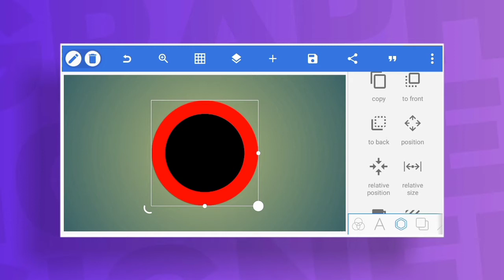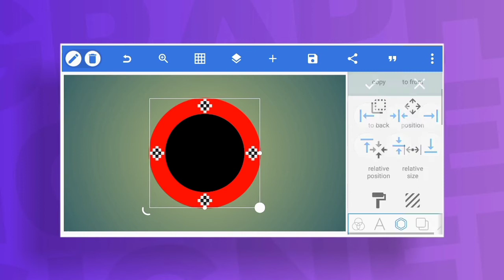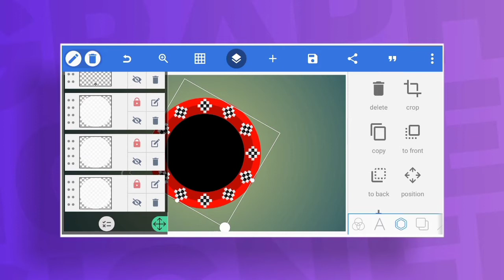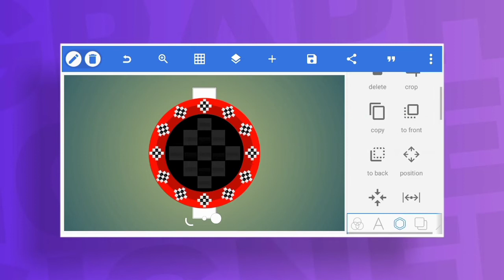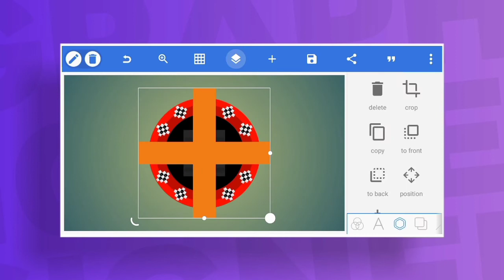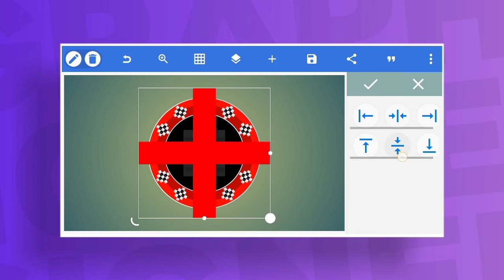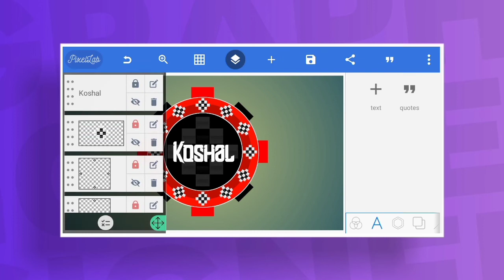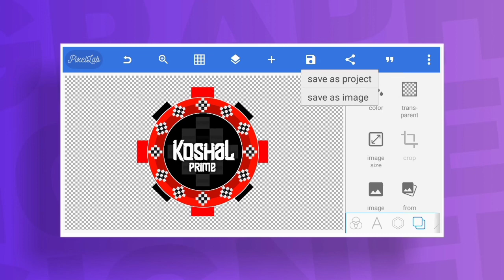Sambalpuri Logo Design Tutorial || Used PixelLab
What's up guys, welcome back to our another video. in this video we are going to create a "sambalpuri" logo in pixelLab .

Hope you will learn something new in this video .

🔥 Used App

🔊music credit